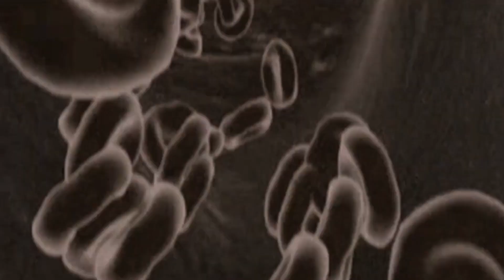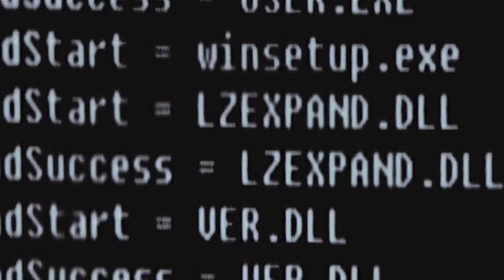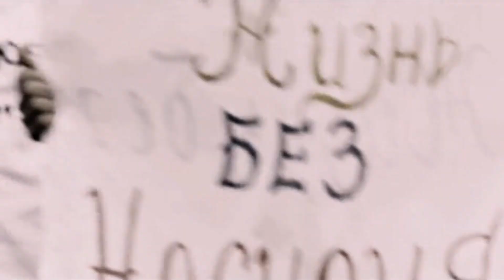Shoxrux - My way (Official Music Video)